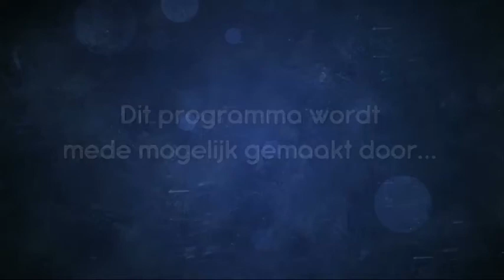Dommelland Live 3 april 2018